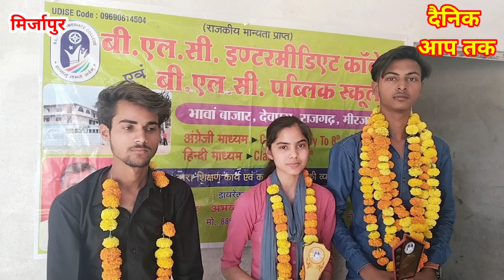छात्राओं का क्यों हुआ सम्मान,डायेरक्टर ने किया जज्बे को सैल्यूट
छात्राओं के जज्बे को डायरेक्टर ने किया सैल्यूट जानिए क्या है पूरा मामला